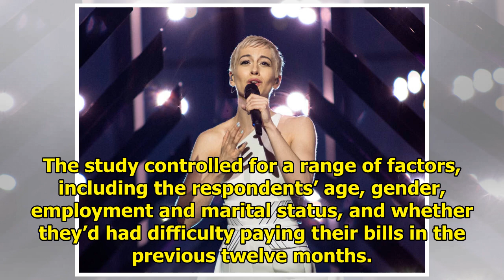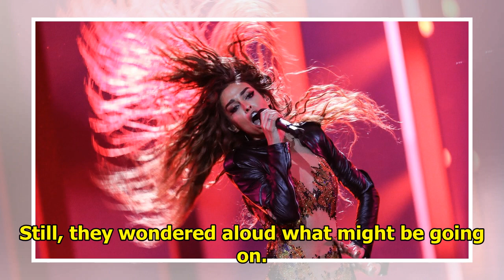Finally, scientific evidence that Eurovision makes people happier|| NEWS US TODAY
On Saturday night, musical acts from twenty-six countries will assemble in the Lisbon Arena, in Portugal, for the grand finale of this year’s Eurovision Song Contest. The contest, which débuted in 195...